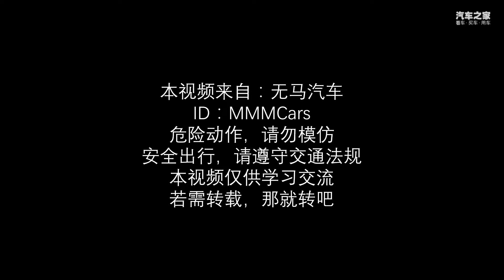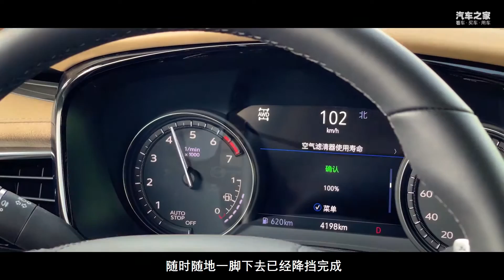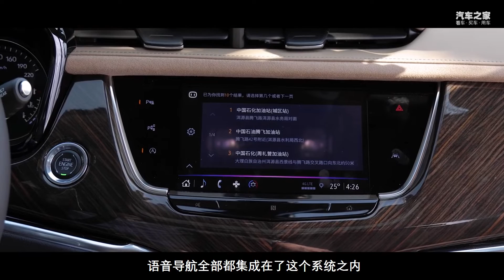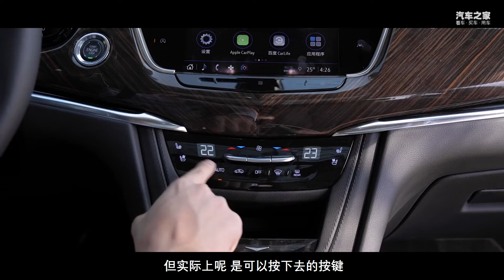48V加持油耗更低体验更好？2021试驾新款凯迪拉克Cadillac XT6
_________________★独家授权★_________________
2021款凯迪拉克Cadillac XT6相比旧款来说，它的体验无疑是更好了，在豪华品牌48V轻混系统阵营中，它更适合一些对品质和实用性有刚需的用户，因为在它身上你很容易就能找到满足感。